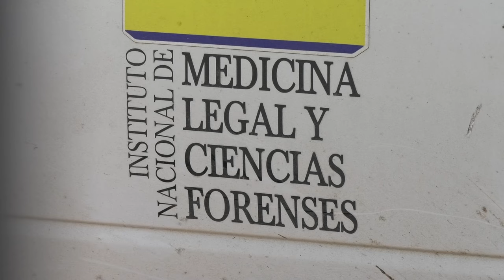TRANSPORTADORES DEL CESAR BLOQUEAN VÍAS EN PROTESTA CONTRA FOTOMULTAS